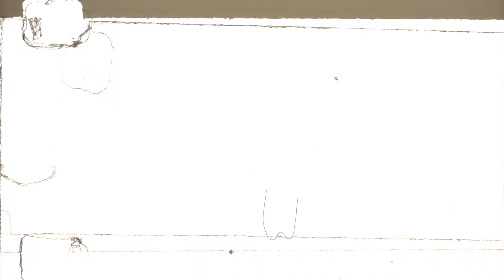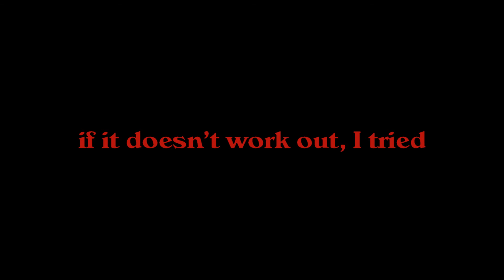Aladean Kheroufi - Love!... (Is The Answer)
Kimberlite Records is proud to present our second release from Aladean Kheroufi.

This isn’t a simple love song proclaiming romantic feelings for just one person, this is a grand gesture that declares love for  everyone.  This is therapy, philosophy, and a recipe to get through hard times.

Digital release February 16 2022 on all streaming platforms, physical pre-sale available starting at 10 AM MST